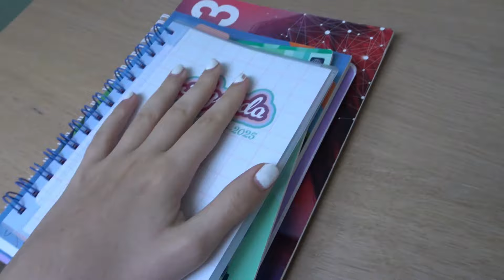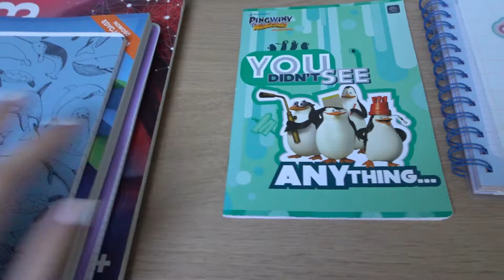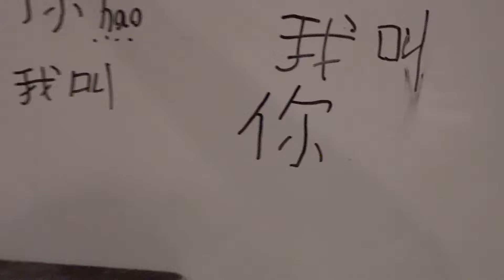🍄DAILY VLOG de cours au LYCÉE | high school s1 ep01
Tu peux poser toutes tes questions dans les commentaires de ce post youtube et j'y répondrai prochainement en vidéo

0:00 intro
0:54 avant les cours
3:00 école
3:13 après midi
4:23 recap de la journée
8:05 ma classe
8:50 revisions
9:18 sigma
9:57 pizza
10:40 chinois
12:48 appareil dentaire
13:17 outro

Merci beaucoup d'avoir regarder  💕

☆f.a.q☆
• mes origines
🇵🇱(parents polonais) 🇧🇪(née en Belgique)
• oú j'habite
actuellement en Pologne 🇵🇱
• mon âge
15 ans, je suis une 2009

•caméra:
sony dsc hx99 ou téléphone samsung a34 5g 📷
•montage:
capcut
•miniature:
canva + background eraser

🌸compteur d'abonnés:  837🌸

*Chaine gérée sous accord et supervision d'un adulte